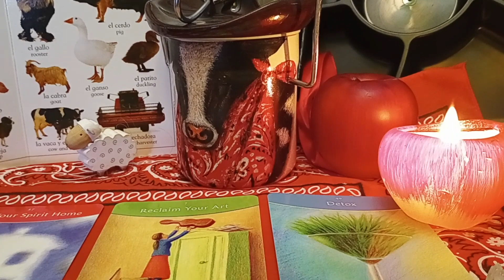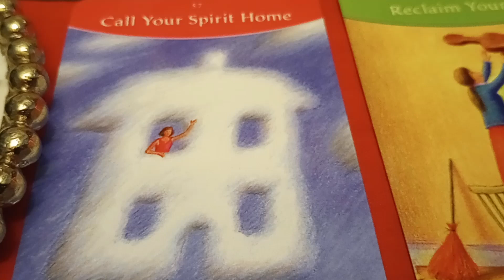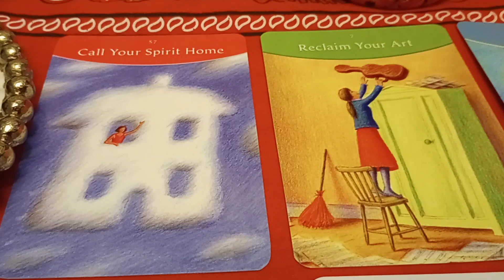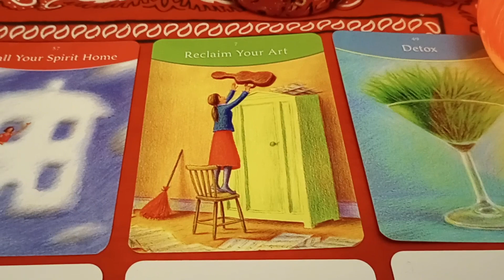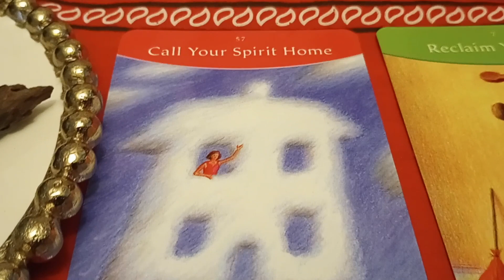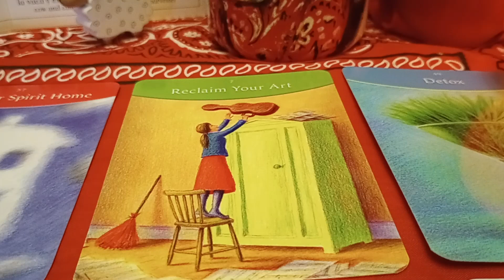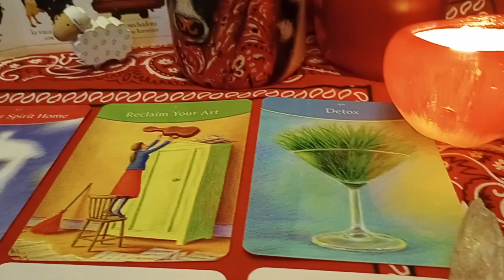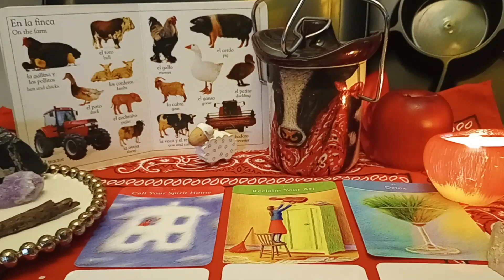Am | ✨ On the Farm | En la finca 💖🐮🐑🌿 - Lavender Sky Panther 01.10.24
This reading has a specific intention with loving prayer + meditation for the good hearted farmers, those respectfully working the land, and all custodians of the lands, animals... all flora and fauna, water, air, etc.

The cards here are selected in loving, connected, beautiful Spirit. Perhaps there is a message, phrase, story, word, color, number, or just a feeling or energy coming through in the reading that is meant for you... whenever you find this. If not, no worries. Enjoy!🌞💖✨

Intro. includes farm animal vocabulary read in in English and Spanish :)

Reading of the cards starts at 4:47

Decks used:
1) The Answer is Simple [ Choquette / McStravick, Becker, ? ]
2) daily crystal inspiration [ Askinosie / ? ]

Recommended: See Australian blogsite, Joann Sacred Scribes Angel Numbers for positive meanings + aspects of numbers.

P.S. - Should this yt channel get "compromised" (beyond the current yt numbers tampering) so to speak, and you wish to contact me [professional, good-intentioned]... or If you have any kind-spirited comments to share, especially if they are not posting on this channel due to yt censoring in the meantime, you can contact me at: // Otherwise, all positive, respectful comments are always welcomed in the comment section. If any of them do not post, it is due to yt's nonsensical censorship of things lately. ;)